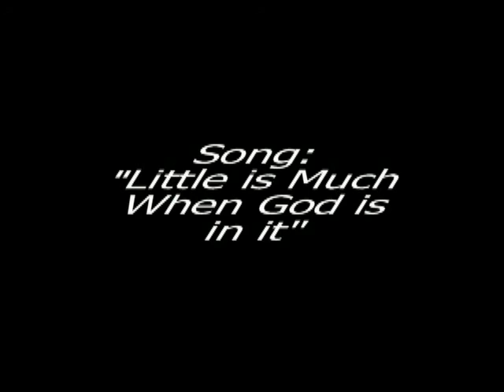What is in Your Hand? | ADAM LEE | 28 DEC 2015